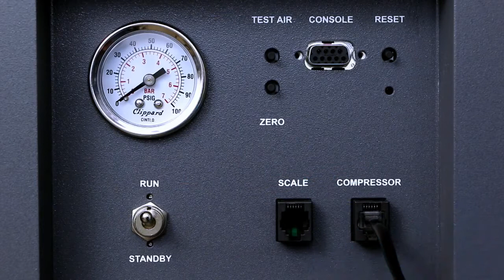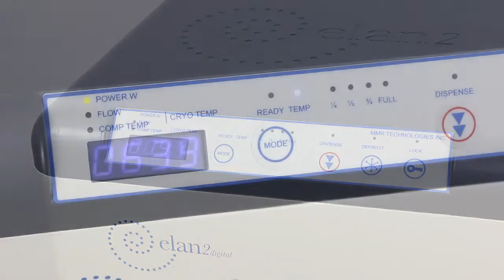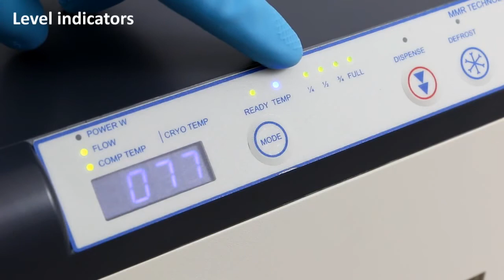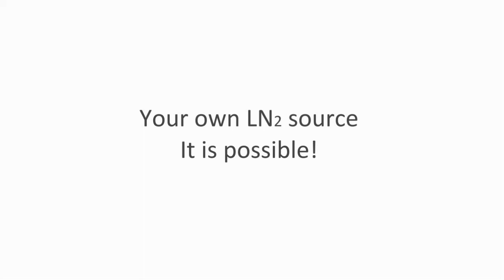פריימטק בע"מ, רמת גן, 03-6772004, גנרטור לייצור חנקן נוזלי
גנרטור מעבדתי לייצור חנקן נוזלי - מייצר בין 6-8 ליטר ביום, חוסך את הצורך באיחסון ושינוע מיכלים ומופעל באמצעות חשמל בלבד. צרו קשר לתאום הדגמה במשרדנו 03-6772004